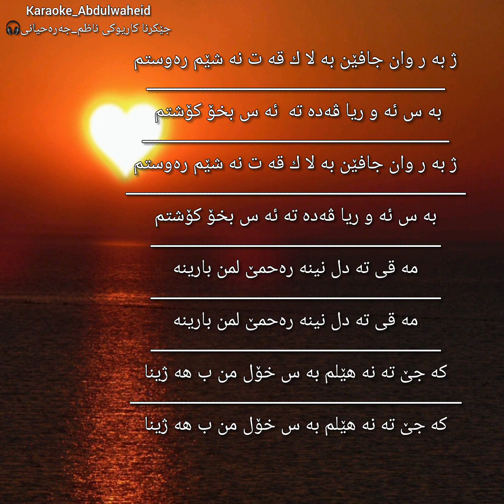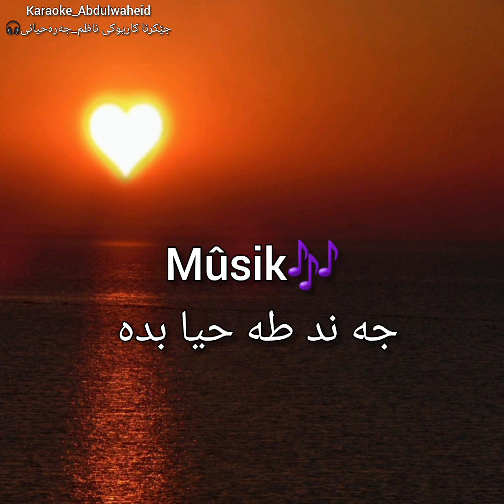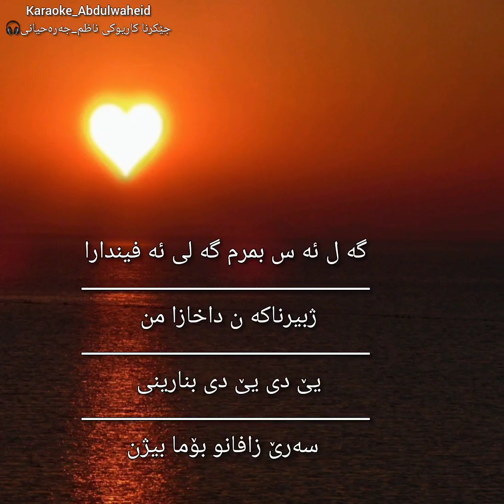karaoke Abdulwaheid جێکرنا کاریوکی ناظم_جە رەحیانی 🎧🎶